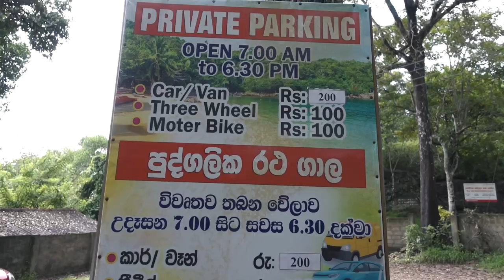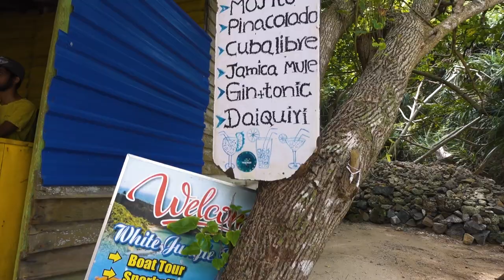DON'T GO TO JUNGLE BEACH Before Watching This!!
WEARING : LYDIA TIERED MAXI DRESS 🌿
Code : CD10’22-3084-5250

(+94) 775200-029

Room Type - Panoramic Ocean View
 - BB    LKR 27000/-
 - HB     LKR 33000/-
 - FB      LKR 39000/-

This price valid till 31st of October

WHAT I USED TO SHOOT THIS VIDEO:
➞ SONY ZV-1

▶️ Who is Travel With Wife?

We got married in 2018. Like everyone else, we earned our means through 9-5 jobs for years. Chamri was working in sales, and Kasun as a photographer. We both loved to travel. After years of working in corporate structures, we decided to start “Travel with Wife”, an idea we thought of during our first wedding anniversary trip, where we wanted to share the details of our trip with our friends and family.
We soon fell in love with a travelers lifestyle and began our vlog, which was a turning point in our lives. We got to visit 5 countries, in addition to exploring the crevices of our beautiful island home, Sri Lanka ✈️.

We toured until the pandemic confined us to our homes. In 2020, our travel princess Elina was born and joined our little travel family 👨‍👩‍👧. We can’t wait to start our travels again, with our new adventurer! We thank you for your consistent support and love, we can’t wait to show you everything we have planned!